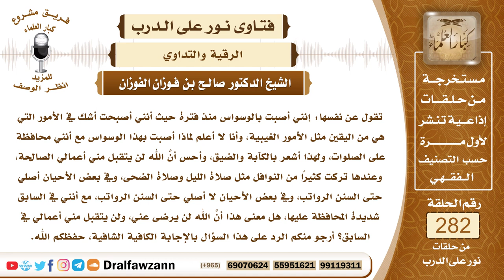4762- أصيبت بالوساوس في كل شيء فكيف تتخلص منها؟ - الشيخ صالح الفوزان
السؤال: جزاكم الله خيرًا وأحسن إليكم، تقول عن نفسها: إنني أصبت بالوسواس منذ فترة حيث أنني أصبحت أشك في الأمور التي هي من اليقين مثل الأمور الغيبية، وأنا لا أعلم لماذا أصبت بهذا الوسواس مع أنني محافظة على الصلوات، ولهذا أشعر بالكآبة والضيق، وأحس أنَّ الله لن يتقبل مني أعمالي الصالحة، وعندها تركت كثيرًا من النوافل مثل صلاة الليل وصلاة الضحى، وفي بعض الأحيان أصلي حتى السنن الرواتب، وفي بعض الأحيان لا أصلي حتى السنن الرواتب، مع أنني في السابق شديدة المحافظة عليها، هل معنى هذا أنَّ الله لن يرضى عني، ولن يتقبل مني أعمالي في السابق؟ أرجو منكم الرد على هذا السؤال بالإجابة الكافية الشافية، حفظكم الله.
الجواب: الوسواس من الشيطان فعلى الإنسان أن يستعيذ بالله من الشيطان، وكذلك عليه أن لا يلتفت لهذا الوسواس ولا يهتم به، بل يرفضه رفضا تاما، وكذلك عليه ألا يتحدث به إذا وسوست به نفسه، بل يرفض الكلام فيه، فإذا عمل بهذه الأمور لم يضره هذا الوسواس، وسيذهب عنه بإذن الله، وعليك بالمداومة على ذكر الله وعلى الأعمال الصالحة وعلى قيام الليل وسيذهب عنك هذا بإذن الله، وما دمت لا تتكلمين بهذه الشكوك التي تقولين إنها قد تكون في أمور العقيدة ما دمت لا تتكلمين بهذا فإنها لا تضرك.

السيرة الذاتية :
للاشتراك في قناة الشيخ صالح الفوزان

14_ الشيخ محمد أمين الشنقيطي
يتيوب

15_سماحة المفتي عبد العزيز آل الشيخ
 يوتيوب

رئيس الفريق
لمشروع كبار العلماء